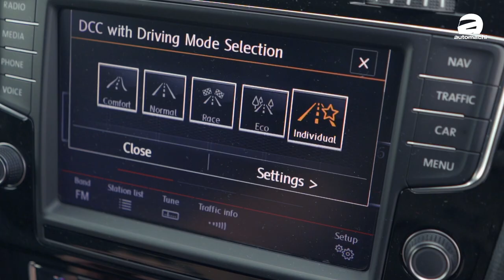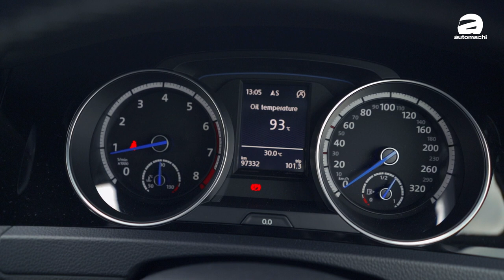VW Golf R, Civic Type R, GR Yaris 选哪辆？（车主心得分享）｜automachi.com 马来西亚试车频道（中文字幕）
Volkswagen Golf R ，Honda Civic Type R FK8 ，Toyota GR Yaris，這三台 Hot Hatch 是許多人夢想能夠入手的小鋼砲，而今天我們所找來的這位車主，他不止有一輛，而是三輛 Hot Hatch 都有的老司機車主，非常會玩！

雖然江湖上有言道“小孩子才做選擇”，不過我們還是很好奇為什麼這位 Uncle 會一口氣擁有三台鋼砲？畢竟這三輛加起來的價錢已經可以買到一台 Nissan GT-R 了！而這3台當中，他有沒有比較喜歡的一台？這3台車難不難養？Uncle 的下一輛車又會是什麼？且聽車主和小苠暢談一番！